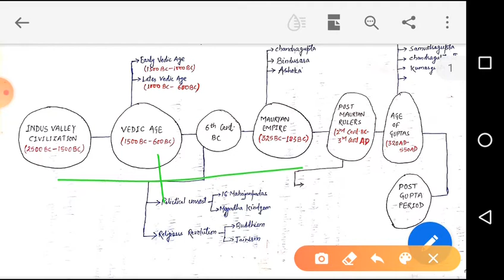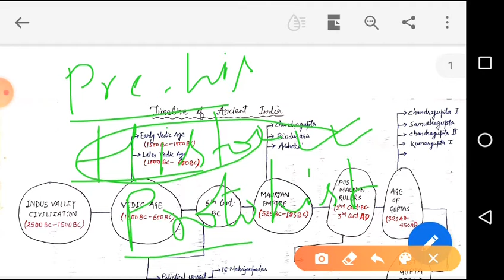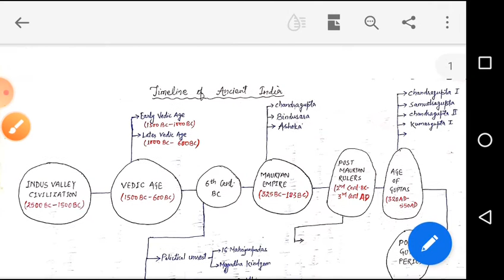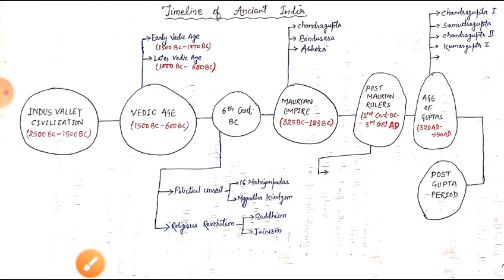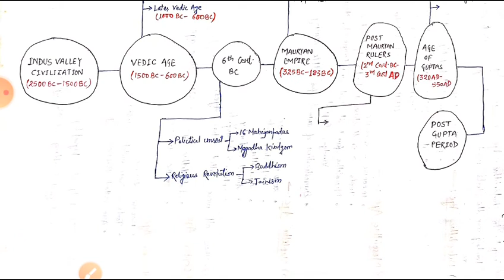Ancient History Of India- भारत का प्राचीन इतिहास-Part 1 (For SSC CGL,CHSL,MTS,RAILWAYS & Other Exam)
You will understand about india Valley civilization.